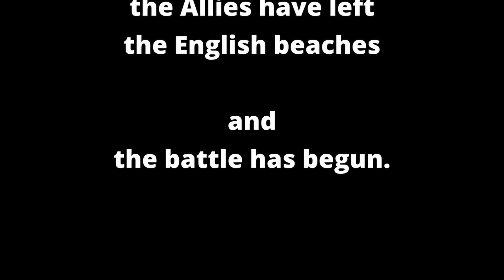D-DAY- STRIKING BACK -Early in the morning of June 6, 1944, the Allies have left the English beaches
Gen. Eisenhower and the Allies prepare the Normandy invasion.
The Germans are dug in behind their coastal defenses.
Early in the morning of June 6, 1944,
by sea and air,
the Allies have left the English beaches, and the battle has begun.